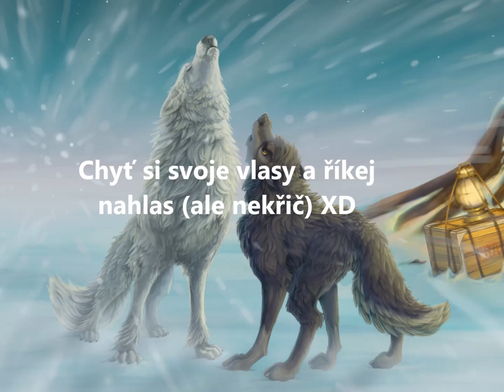Hair grow spell - SpellsCZ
Po sto letech je tu kouzlo xD chtěli jste ho moc a moc tak tady je :3